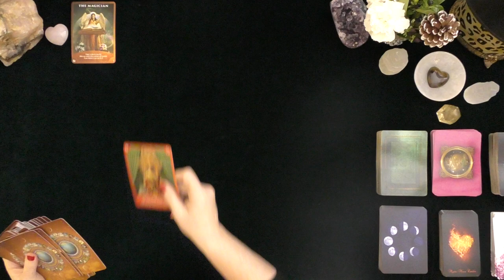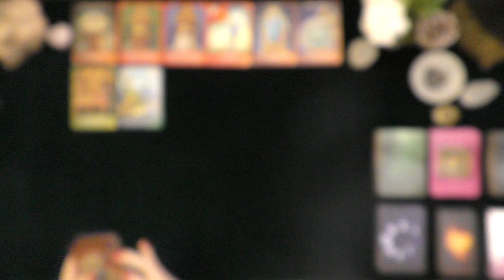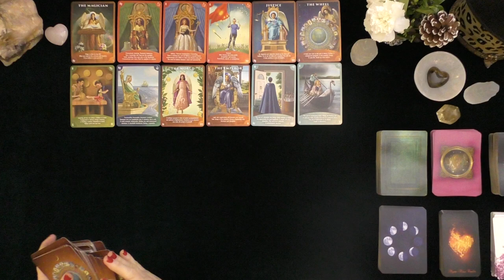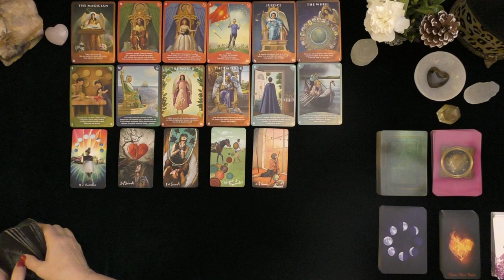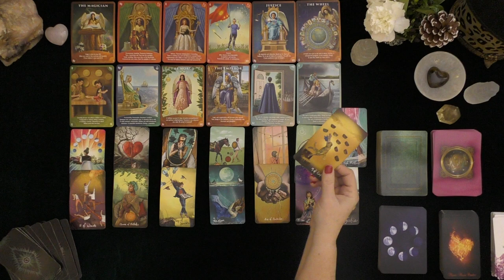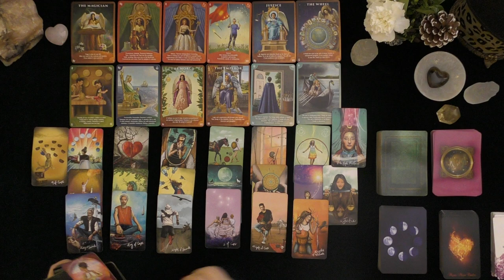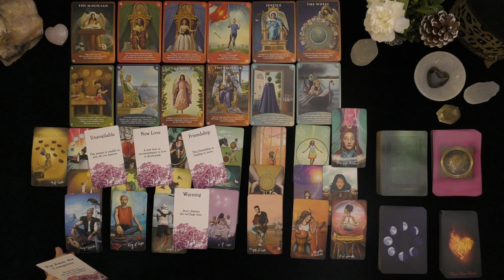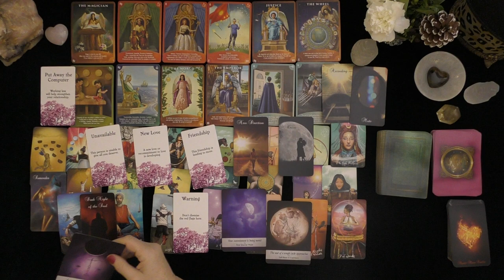LIBRA~LOVER'S THOUGHTS~FEELINGS~INTENTIONS~ACTIONS! LOVE TAROT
LIBRA~THOUGHTS~FEELINGS~INTENTIONS~ACTIONS~DEEP DIVE LOVE TAROT~2021~TIMELESS~PUBLISH DATE 12/24/2020

5 INDEPENDENTLY VETTED RATING
5.0 RATED! 7504+ REVIEWS 22782 + ONLINE READINGS